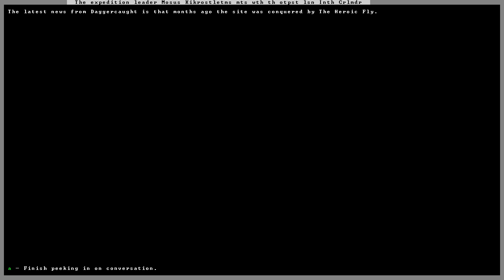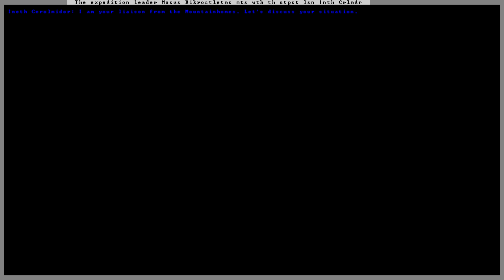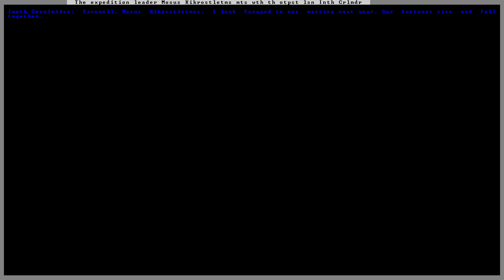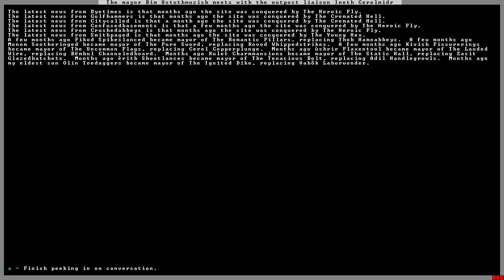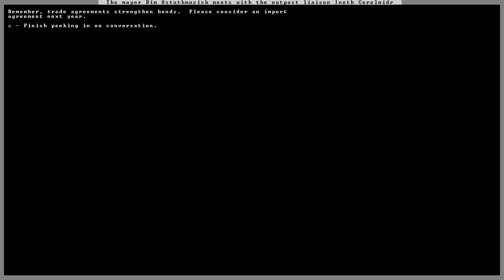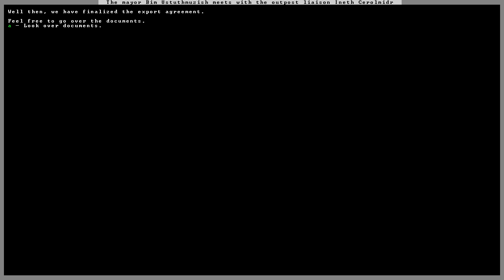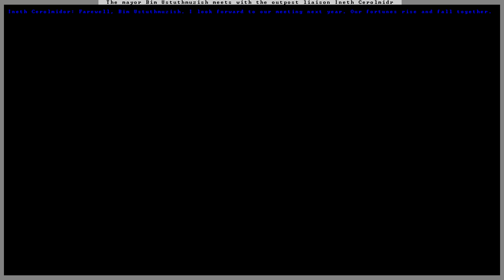Dwarf Fortress + Artificial Intelligence - 0.40.19